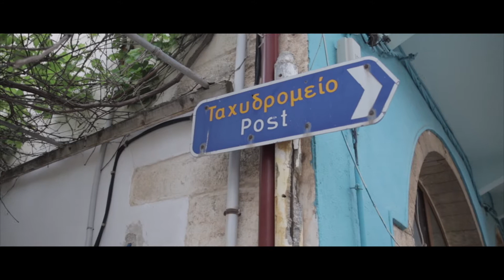Balos Beach - Crete 2019 Day 1!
C'est bien reparti pour des vacances!
Cette fois ci on se retrouve en Crète pour la fabuleuse plage de Balos beach!

GEAR:
MAIN CAMERA
MAIN LENS
MAIN MIC